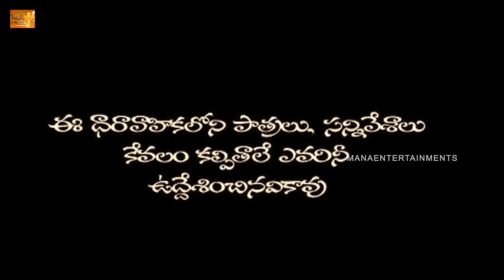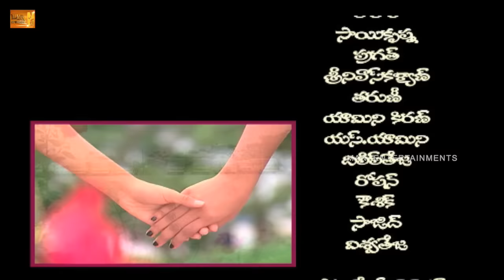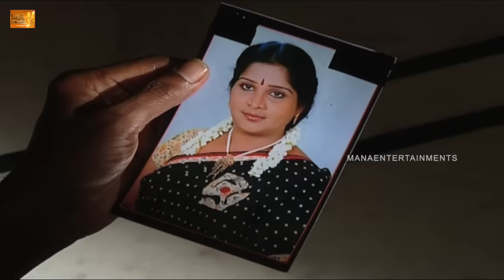High School (హై స్కూల్ ) Telugu Daily Serial - Episode 84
Watch High School Telugu Daily Serial Online.

Starring Dhanush, Prinyanka, Raju, Bhav.

Writer: M. Thyagaraju
Screen-play: Keshavan & Muraliani
Producer : D.Y Chowdary
Director: P. V Krishna.

"High school" is first of its kind daily serial for Telugu television viewers. The content is both unique and real. Unique because it is the first daily soap that is based entirely on children and their school life in particular, at the same time it is realistic in the way it deals with the sensitive issues that students, parents and teachers go through as part of their daily life. It is not only entertaining but also informative and inspiring.